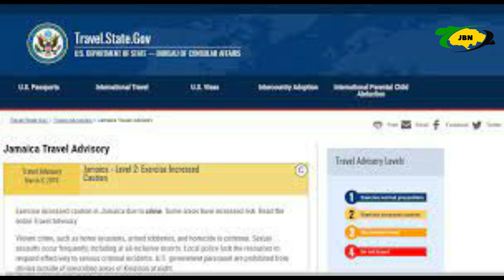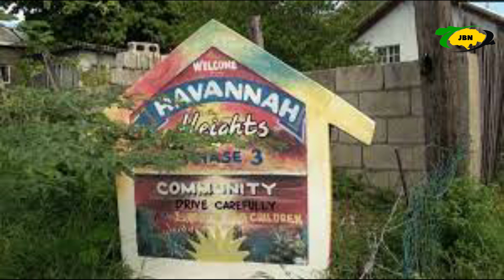Do Not Travel To Clarendon, US Embassy Issues Security Alert For Several Jamaican Communities/JBNN